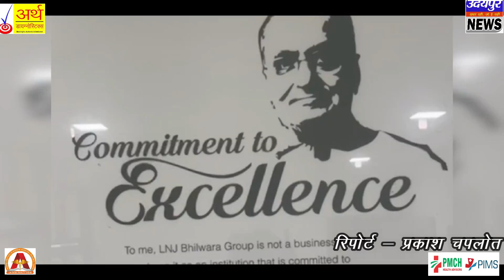एल. एन.जे. ग्रुप के संस्थापक लक्ष्मी निवास झुनझुनवाला के जन्मदिन पर हुआ रक्तदान शिविर